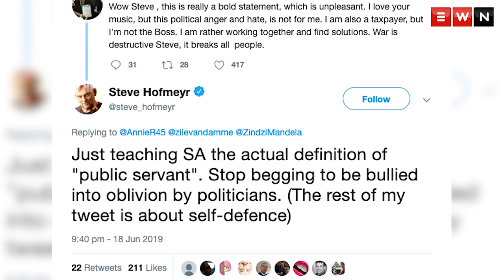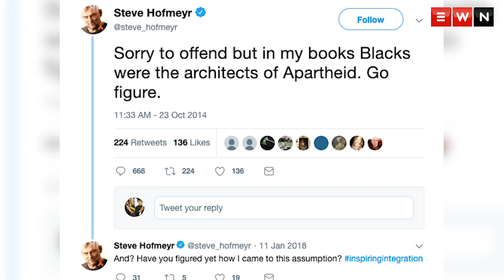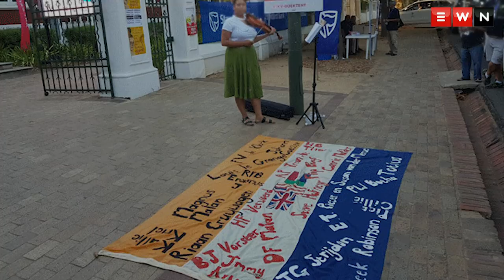Hofmeyr's recent controversies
The African National Congress (ANC) is set to lay a criminal complaint against Afrikaans singer Steve Hofmeyr. This after he made threatening comments on social media about the Democratic Alliance’s Phumzile van Damme and South Africa’s ambassador to Denmark, Zindzi Mandela.